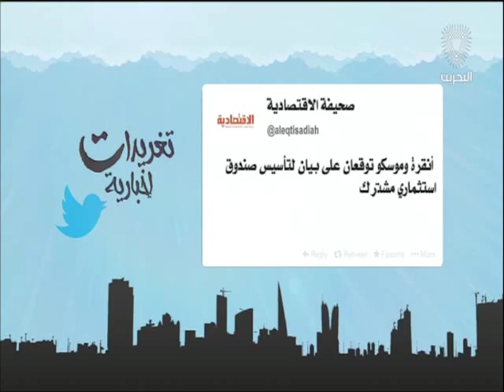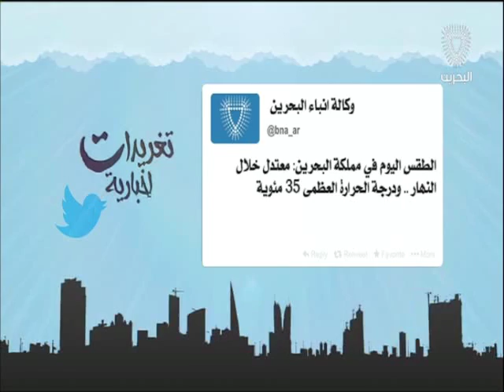البحرين: تغريدات أخبارية 10-10-2016